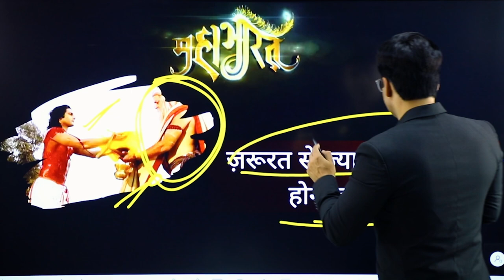4 Success Lesson From MAHABHARAT | Best Habits for Success | Dr. Amit Maheshwari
In This Video Dr. Amit Maheshwari Sir Is Telling You 4 Rules to be Successful In Maharashtra.